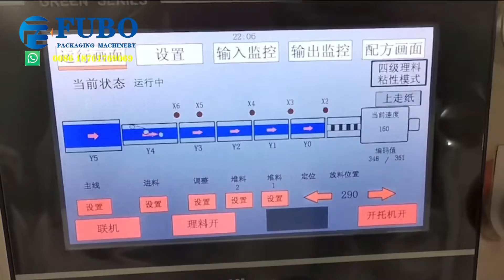Moon cake wrapping machine | cake packaging machine